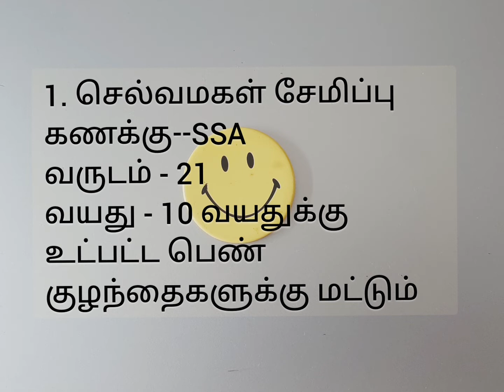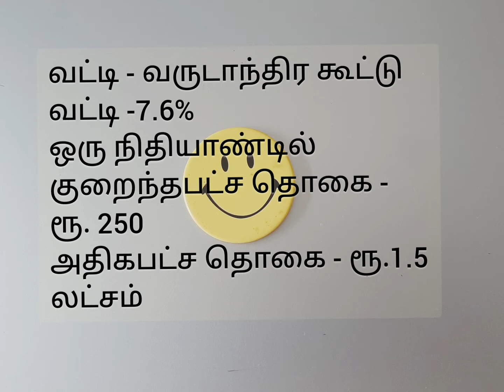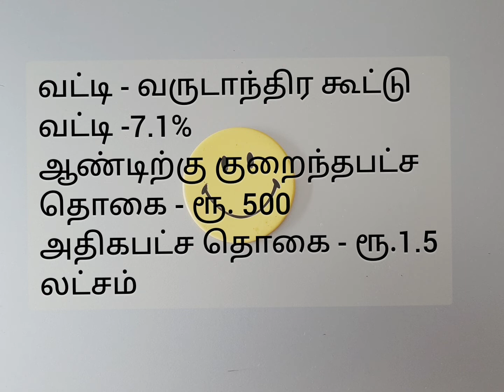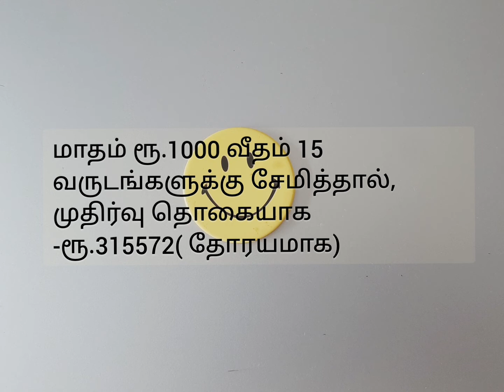Money Saving Tips in Tamil | அனைவருக்கும் ஏற்ற சிறப்பான ,பாதுகாப்பான சேமிப்பு திட்டங்கள் இங்கே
Hello Everyone,
In this Video I have Shared Best and safe post office Saving Schemes.. Here i explained 5 best post office saving schemes..These are suits to all. Thank you for your Support.